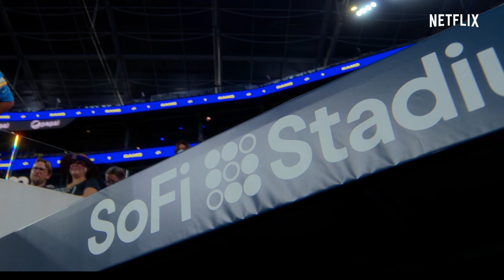Kenan Thompson Football Sketch | Jonas Brothers Family Roast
Who needs Tom Brady when you have Tom Grady to train you in the game of football.

Watch Jonas Brothers Family Roast only on Netflix.